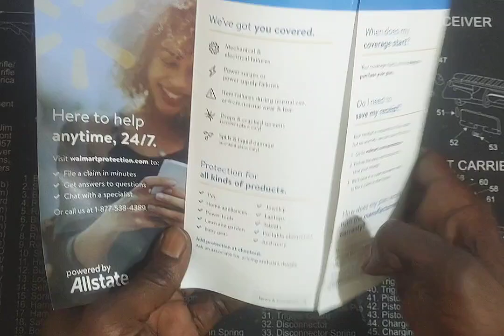Another new PS4 controller...5th controller in 8 years 🤦🏿